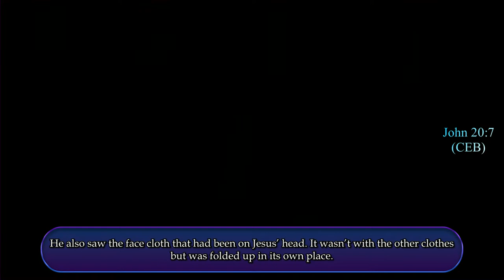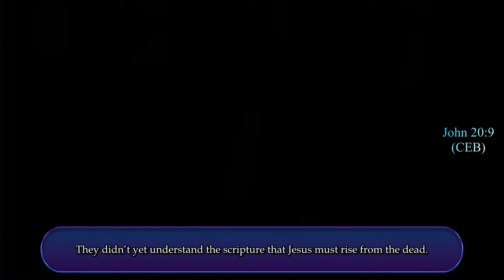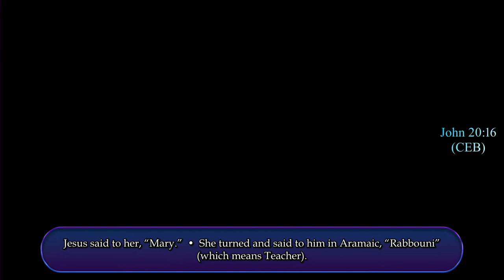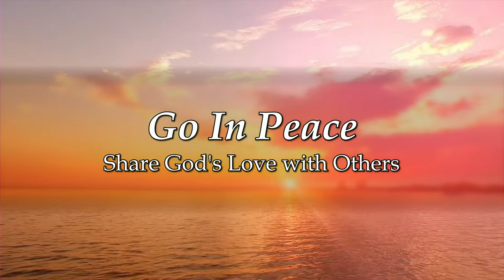March 31st, Traditional Worship Service (Sanctuary 8:30) - Livestream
March 31st, 2024 Traditional Worship Livestream (8:30 a.m.) - First United Methodist Church of Sarasota